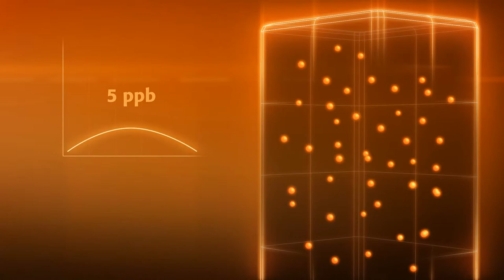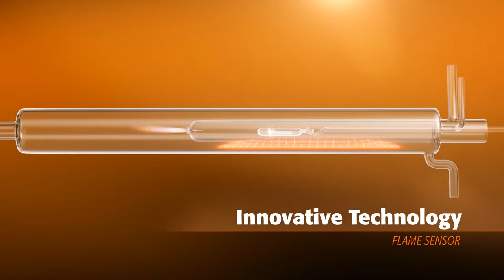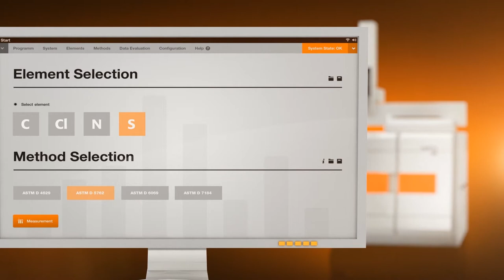multi EA 5000 Animation (Russian) -- Analytik Jena GmbH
Прибор для проведения элементоорганического микроанализа multi EA 5000

multi EA 5000 - универсальная система с широкими возможностями, позволяющая проводить элементоорганический анализ проб на содержание углерода, азота, серы и хлора и суммарных параметров, TOC, EOX и AOX/TOX.

Универсальность прибора позволяет использовать его одновременно для решения производственных и экологических задач.

Важные особенности:
* Широкий спектр возможностей - измерение твердых, пастообразных, жидких, газообразных образцов и образцов сжиженных газов в одной системе.
* Мультиэлементный анализ - определение C, N, S за один аналитический цикл и Cl последовательно.
* Мультиматричный автосэмплер - ввод жидких и твердых проб в вертикальном или горизонтальном режиме.
* Широкий диапазон измерений в сочетании с минимальными эксплутационными расходами: ультра современные детекторы, позволяющие работать в широком диапазоне концентраций, от ppb до %.
* Система самоконтроля (SCS = Self Check System) - гарантия безопасной работы.
* Сенсор пламени - оптимизация процессов разложения проб любого матричного состава (масел, топлив, растворителей, полимеров, угля, сжиженных газов)
* Уникальная технология сдвоенной печи
* Быстрый переход от вертикального режима сжигания к горизонтальному и наоборот без ручных манипуляций.
* Оптимизация процесса измерения в соответствии с матричным составом.
* Модульный дизайн